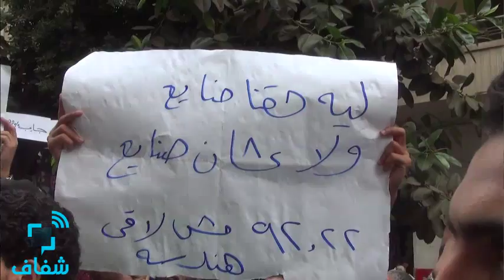شفاف | طلاب الدبلومات ينظمون وقفة للمطالبة بنسبة بـ الـ "10%"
طلاب الدبلومات ينظمون وقفة للمطالبة بنسبة ال 10 % أمام مجلس الوزراء
• تقرير: محمد الشافعي